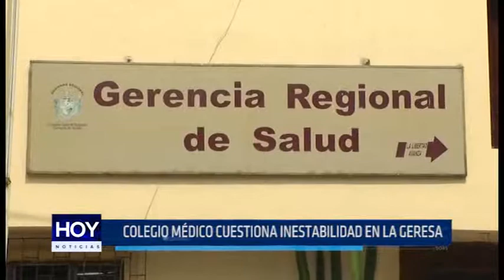La Libertad: Colegio Médico cuestiona inestabilidad en la GERESA